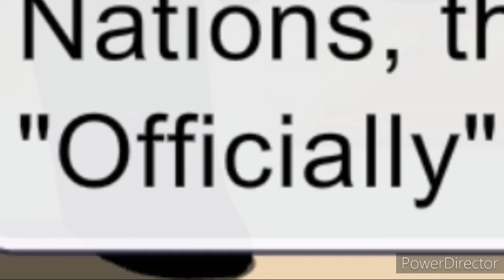GATE Reacts to Battlefield 1 and 3 trailers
Next time is gonna be Battlefield 4 and V then Battlefield 2042.